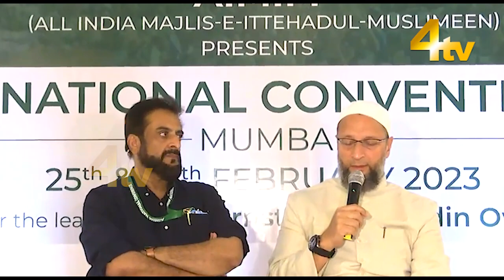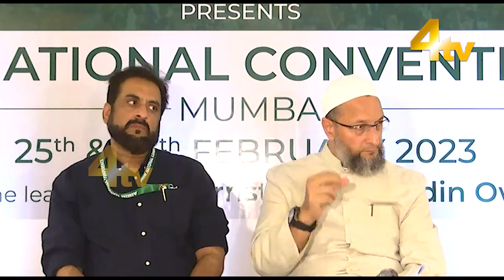AIMIM’s National Convention in mumbai Press Conference | 4tvnews